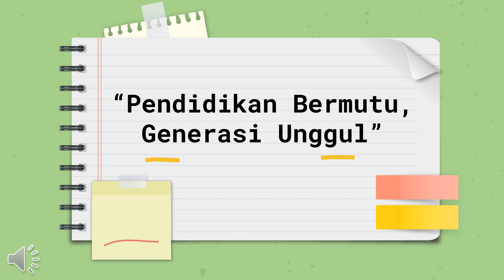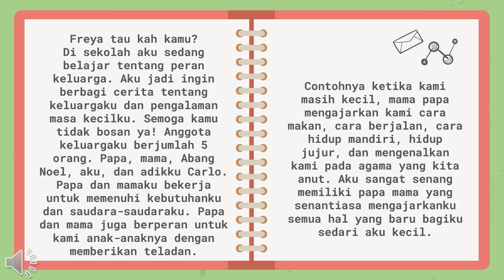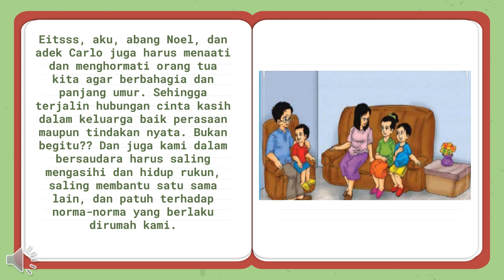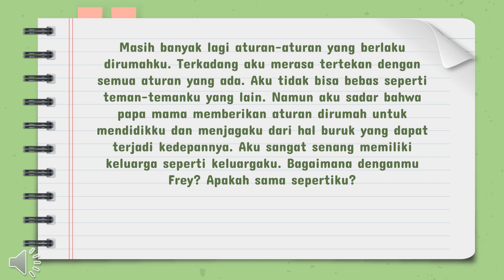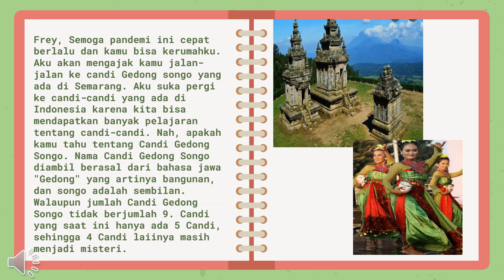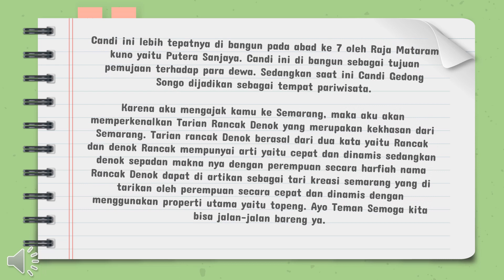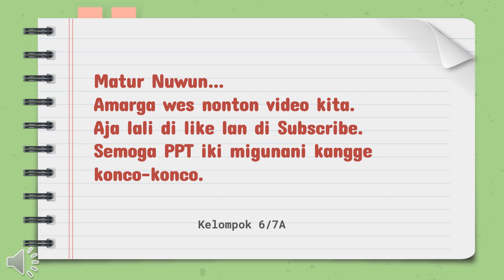Pengalaman Masa Kecilku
TEMA PRODUK IL 1: “Pendidikan Bermutu, Generasi Unggul”
Kelas:7A
Kelompok:6
Nama Anggota Kelompok:
1.Matthew / 20
2.Olivia Jeffa / 24
3.Ray Ardelia / 27
4.Kenneth / 23
Deskripsi Youtube
Deskripsi singkat isi video:
Hai Ini adalah produk IL1 Kelompok kami ini adalah video yang berisi tentang surat pribadi yang kami sampaikan kepada teman kami surat ini berisi tentang pengalaman masa kecilku